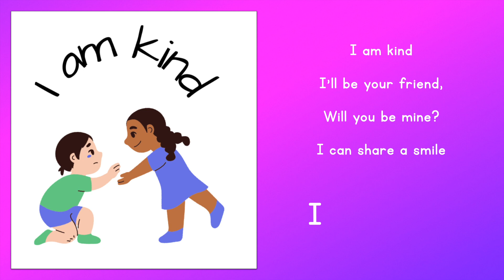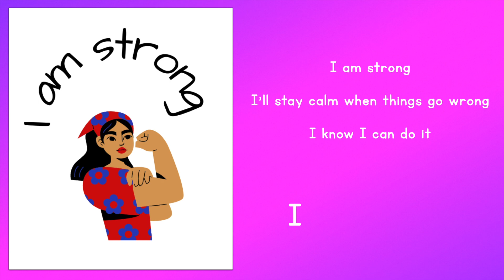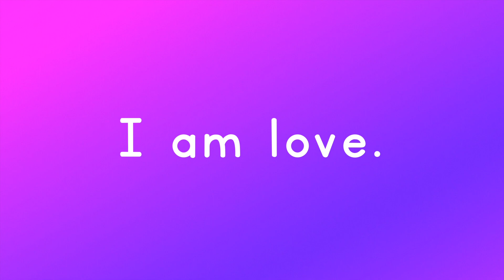I Am Kind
Sing along with the beautiful melody and lyrics of "I Am Kind". Originally composed by Lindsay Munroe and adapted by music therapist Kathy Schumacher, this song will empower kids to be kind, brave and wise. They'll remember to be strong and stay calm when things go wrong. And above all, always show love and kindness.

Tuneful Teaching was created by Kathy Schumacher, a board certified music therapist with over 25 years of clinical experience. She specializes in reaching children with special needs and maximizing the potential of all children through music based learning. With a passion for teaching people with diverse learning styles how to read, she has written over 200 songs to meet specific client needs and has created multiple resources for teaching and learning literacy skills.